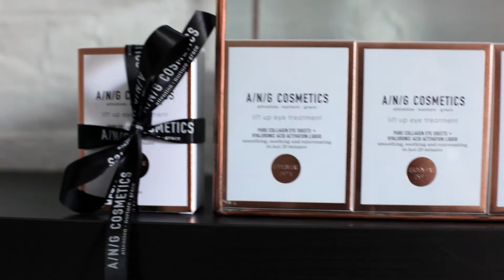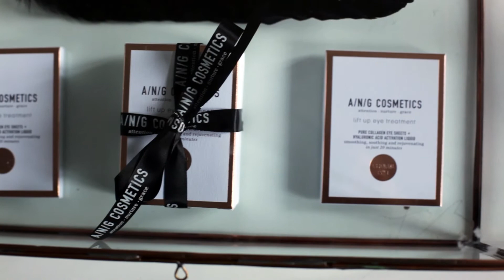Lift Up Eye Treatment | Furrow.nl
Binnen 15 minuten van je fijne lijntjes en wallen verlost worden én na afloop ook nog eens een stuk vrolijker door het leven gaan. Zelfs als je niet overtuigd bent van een apart product voor je ogen, dan wil je waarschijnlijk de Lift Up Eye Treatment gebruiken.

Het mag er misschien ietwat gek uitzien, maar als je je realiseert dat deze eyesheets een combinatie zijn van puur collageen met hyaluronzuur, dan maakt het toch niks meer uit hoe je erbij loopt?

In deze video legt Anouk Geurts uit waarom de Lift Up Eye Treatment zo bijzonder is en 'een essiential' in je huidverzorgingsritueel.